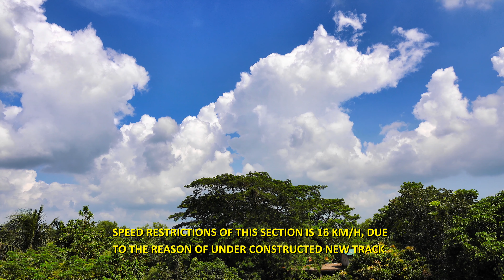খুব সুন্দর আলীশ্বর রেলওয়ে স্টেশনে সুবর্ণা এক্সপ্রেস ট্রেন || Subarna Express || Bangladesh Railway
Alisshor Railway Station/ Alishwar Railway Station / আলীশ্বর রেলওয়ে স্টেশন / আলীশহর রেলওয়ে স্টেশন চট্টগ্রাম বিভাগের কুমিল্লা জেলার লালমাই উপজেলায় অবস্থিত।। স্টেশনটি ২০২০ সালে নতুন রূপে রিমডেলিং করা হয়েছে যার কাজ এখনো চলমান (০২ অক্টোবর ২০২০) এখানে ডুয়েলগেজ লাইন স্থাপন করা হচ্ছে। বাংলাদেশের সবচেয়ে সুন্দর স্টেশনের মধ্যে একটি।।।

Train Name (ট্রেনের নাম): Subarna Express Train (সুবর্ণা এক্সপ্রেস ট্রেন)
Train Code (ট্রেন নং): 701
Route (ট্রেন রুট): Dhaka- Chittagong- Dhaka (ঢাকা - চট্টগ্রাম – ঢাকা)
Owner: Bangladesh Railway (বাংলাদেশ রেলওয়ে)
Diesel Locomotive: BR EMD 2934 GT18LA-2 (Meter Gauge)
Manufacturer: ROTEM, South Korea
Rake: China made Rake
Video Location: Alishwar Railway Station / আলীশ্বর রেলওয়ে স্টেশন, Comilla
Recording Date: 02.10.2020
Camera: SONY RX 10 Mark 4